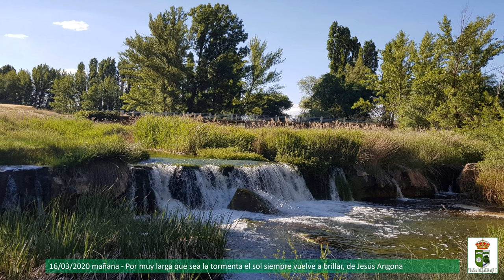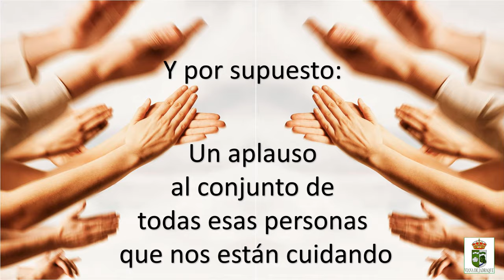Viana de Jadraque - Resistiré - Abril 2020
Vídeo creado con las imágenes aportadas del 14 al 21 de marzo de 2020 por gente de Viana de Jadraque, con tema de fondo de Resistiré (versión de Manuel Carrasco, David Bisbal, Vanesa Martín, Andrés Suárez, Rozalén y Melendi... etc).